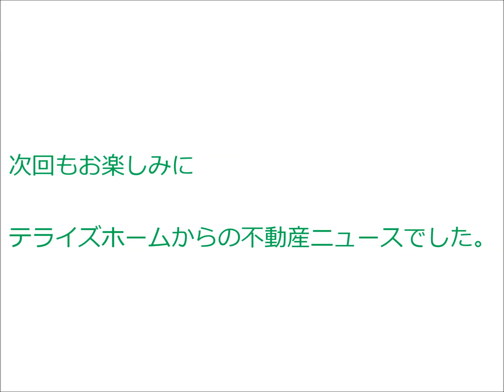岩倉村松団地Ｄ棟｜テライズホーム｜マンション図鑑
━[SNS]

[SNS]━